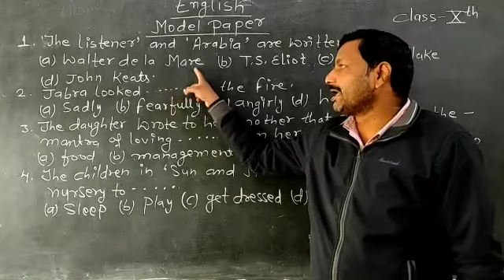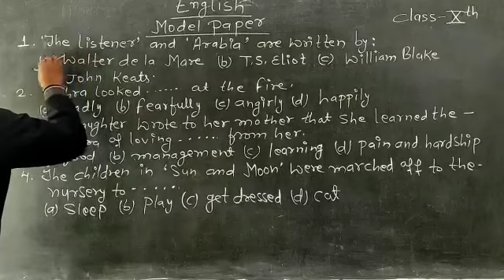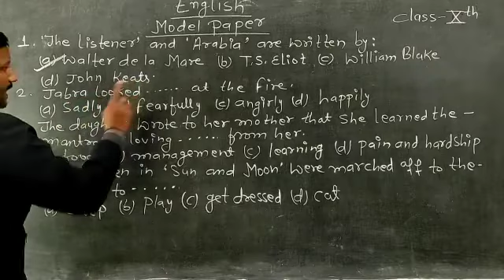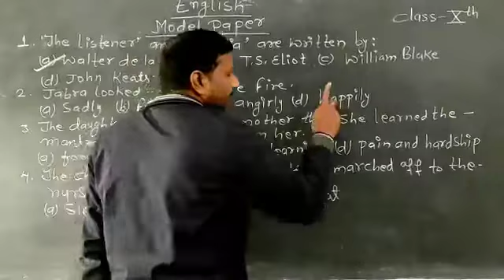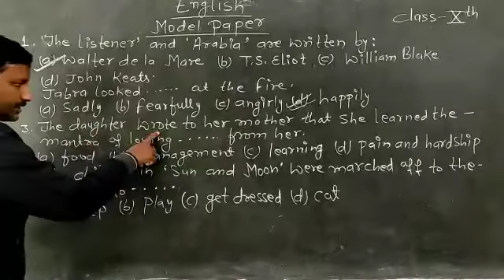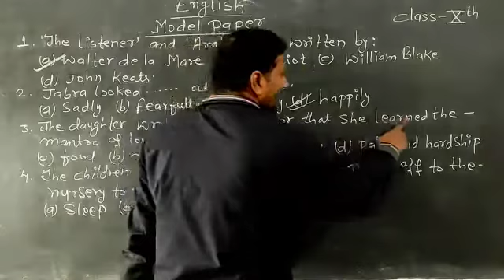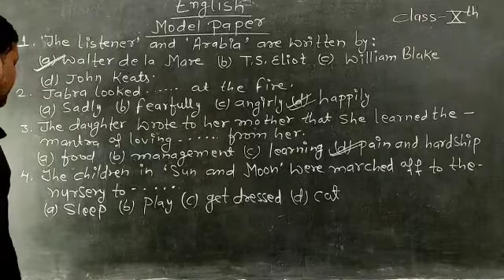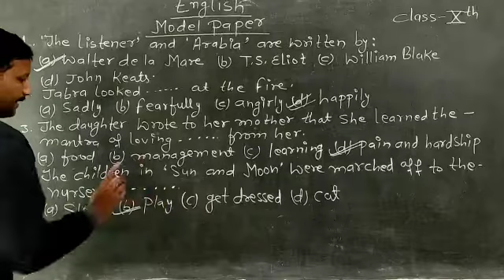English Class- 10th Objective type questions by-Dhananjaykumar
Panorama- 2,English Class- 10th Objective type questions.
by-Dhananjaykumar
by-Dhananjaykumarsir